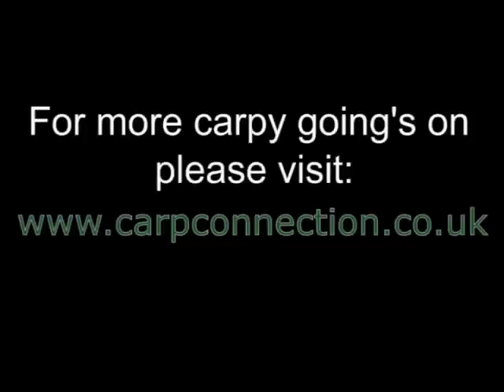Cranworth 20lb Common Carp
This video shows a 20lb+ common carp caught from Cranworth Lakes, Norfolk in 2003.

For information on the venue and loads more waters in Norfolk, Suffolk, Essex and Cambridgeshire please visit;